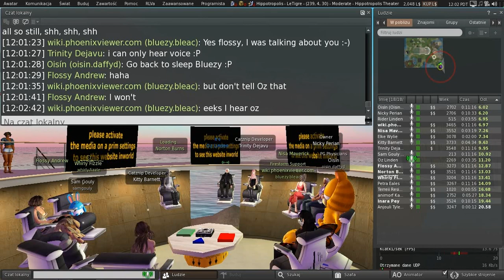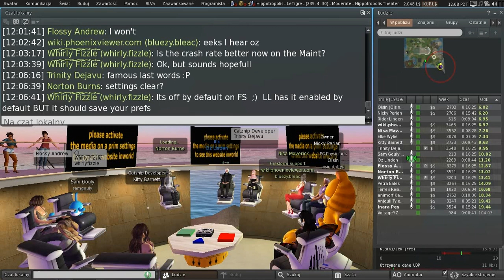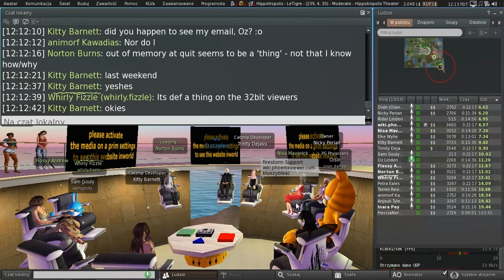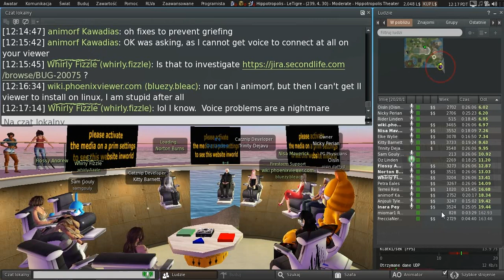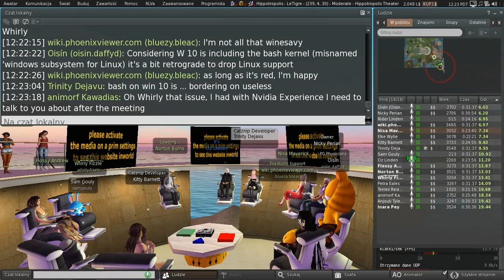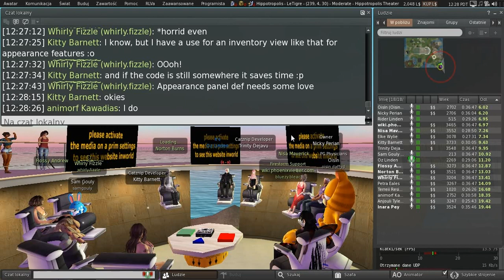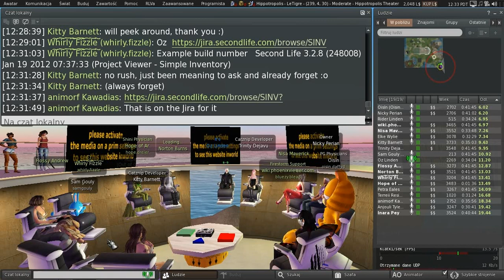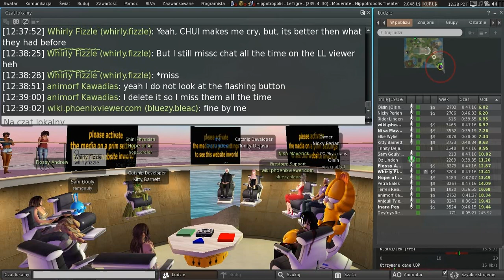Second Life: Third Party Viewer meeting (29July 2016)